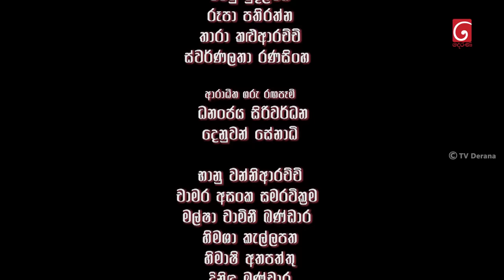Seesarla (සීසර්ලා) | Episode 17 | 05th December 2023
Producer : M.W.Creation